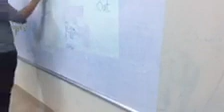Hammer game - Dương ft Lâm - Do10 - Ms Jenny - Tomokid